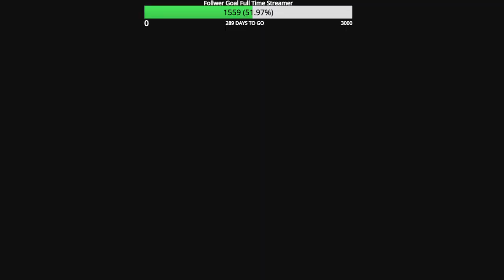Road to Full MW3 Zombie Mastery Episode 149 SOA Subverter Golden Enigma & Kastov 545 Golden Ivory